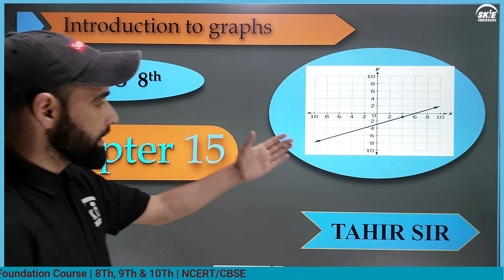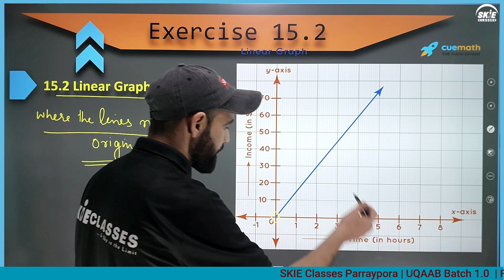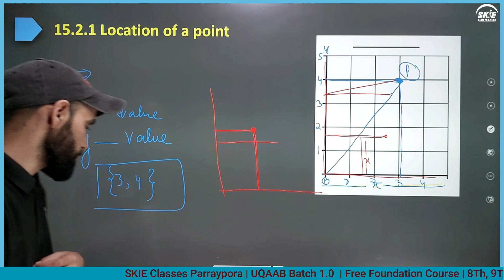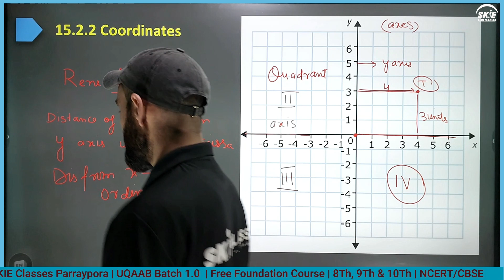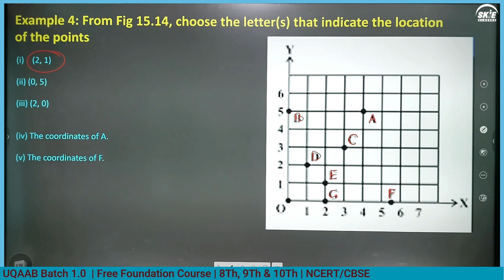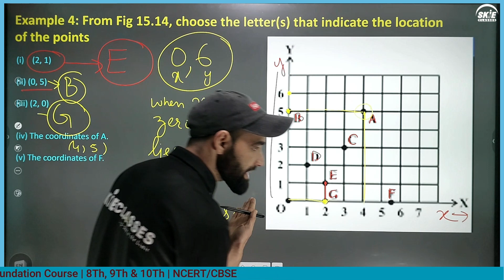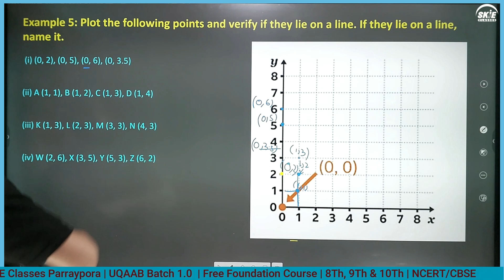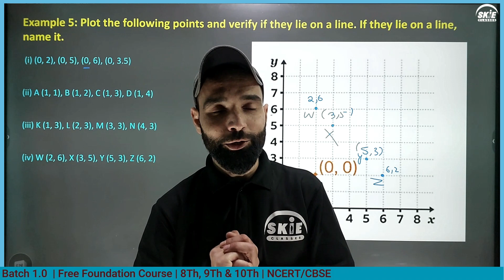Exercise | Graphs | Lec 3 | Class 8th Maths | Tahir Sir| UQAAB | JKBOSE / NCERT | SKIE